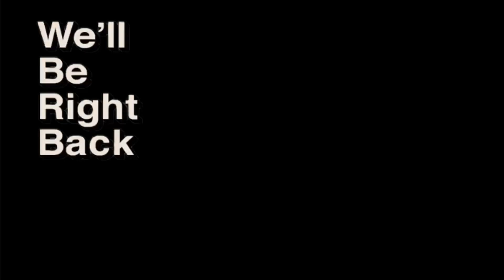Episode 2 : Taurus & Lucki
Finishing S*x m*ney d*ugs w Lucki